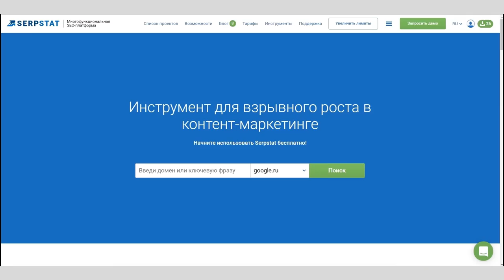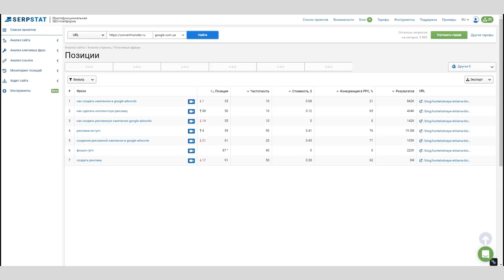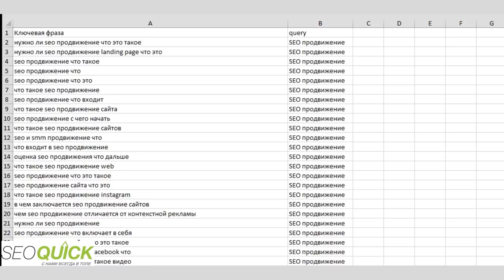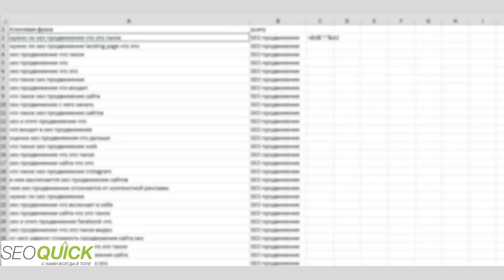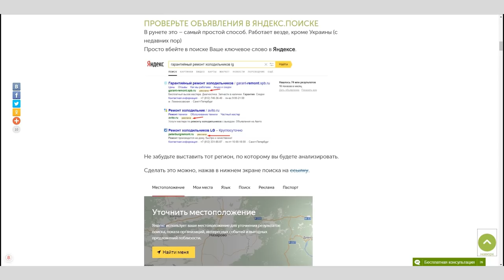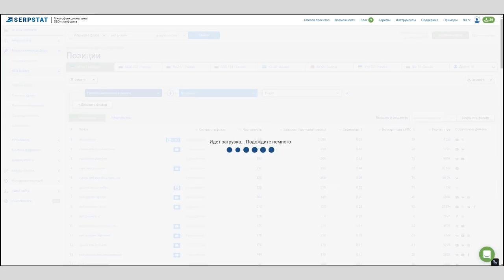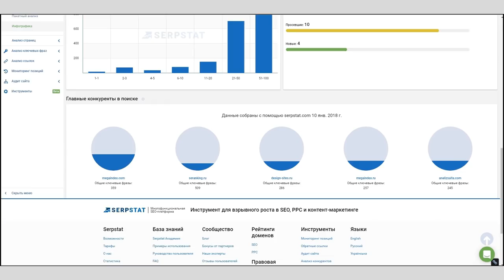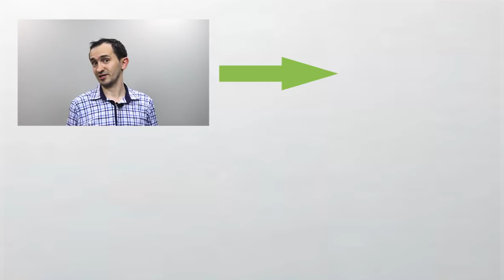SERPSTAT: Полный обзор функций - от анализа позиций до сбора ключевых слов (Seoquick)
Нужно собрать семантику? Или оценить позиции? Или проверить ключевые слова конкурентов в контексте или в выдаче?

И у вас на это всего 10 минут?

Знакомая ситуация. И мы расскажем, как при помощи SERPSTAT избавиться от этих и других проблем.

Меня зовут Николай Шмичков, и это 5 уроков на тему как пользоваться SERPSTAT

В этом уроке я научу вас, как:
- Собрать семантику в SERPSTAT
- Проанализировать конкурентов
- Сделать красивый отчет по продвижению сайта
- Составить ТЗ для копирайтера для Вашего блога

Содержание:
0:00 Вступление
0:22 История SERPSTAT
0:52 Инфографика
1:51 Как подобрать ключевые слова для будущей страницы с помощью сервиса SERPSTAT
2:47 Собираем ключевые слова для блога
5:43 Как найти объявление в Google или Яндекс
6:33 Снятие позиций сайта
7:06 Поиск ключей по типам
7:50 Инфографика по продвижению вашего сайта
8:56 Поиск страниц, по которым конкуренты получают трафик
9:58 Заключение

SEO Оптимизация. Азбука сеошника

SEO, SMM продвижение Вашего сайта
Skype seoquick.company
Чат - Телеграмм @SEOQUICK_Bot